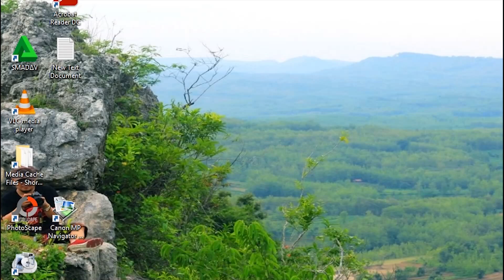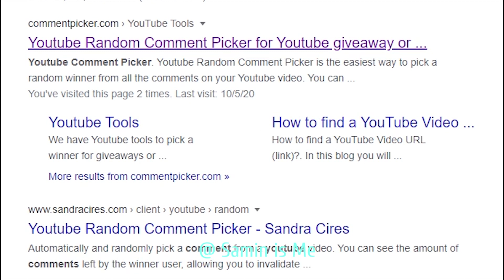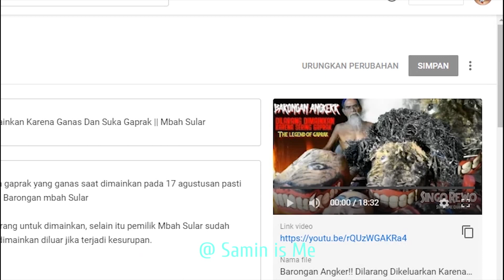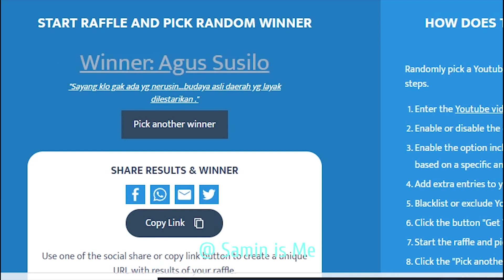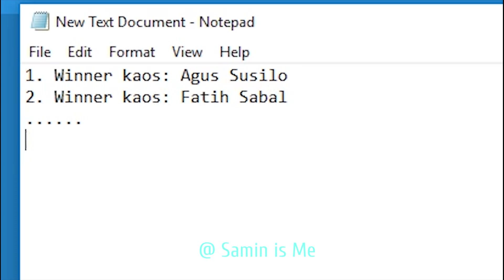Beginilah Cara Random Giveaway Pemenang Pengundian Barongan & Kaos Saminisme Channel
Giveaway barongan dan kaos cara menentukan pemenang dengan cara seperti di video ini, simak lengkapnya.

SALAM BUDAYA NUSANTARA